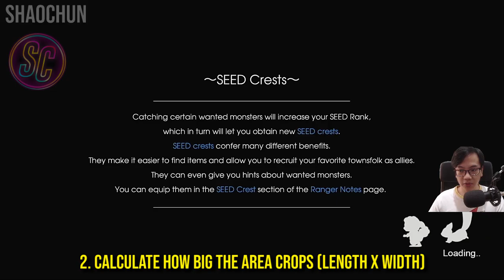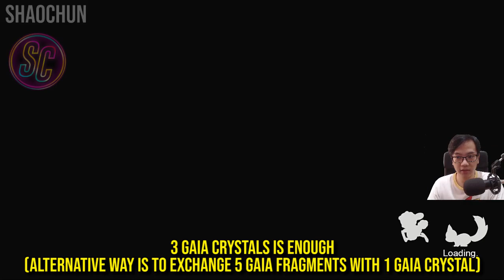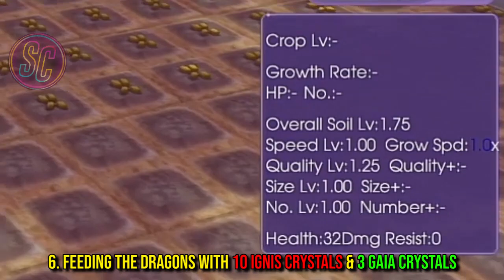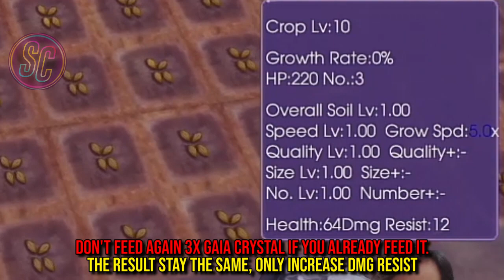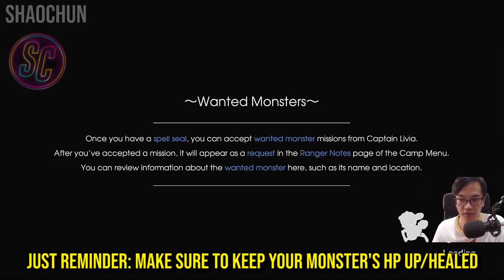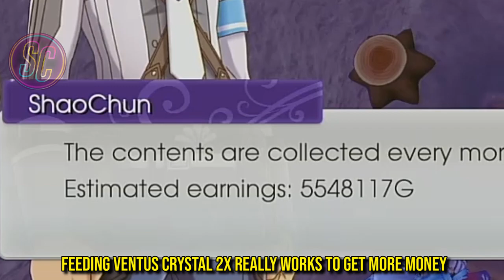RUNE FACTORY 5: Ultimate Auto Income +6.000.000/2 Days!! BEST MONEY MAKING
Hi guys, Welcome Back to Rune Factory 5!! ShaoChun is here! In this video I'm going to give you the guide step by step on setting up Auto Passive Income.

CHAPTERS:
00:00 Setting Up Farm Dragon
00:30 Calculating How Big The Area Crops
01:22 Buy The Seeds in General Store
02:18 Buy Ignis Crystals & Gaia Crystals
02:57 Clean Farm Dragons, Plow, Planting
05:40 Feed the Dragons with Crystals
08:28 Planting All Pineapple Seeds
08:57 What You need to Keep Taking Care
10:08 The growing time progress
12:22 Harvest Time
13:15 Feeding the Dragon with Ventus Crystals
16:30 Harvest Time with Ventus Crystals (HUGE MONEY)

Rune Factory 5 is a RPG Farming Simulation video game developed and published by Marvelous for the Nintendo Switch. In the town called Rigbarth, mysterious events are unrevealed, affecting the runes that govern the balance between humanity and nature. The main protagonist where we could choose to play as Hero or Heroine was assigned as new ranger SEED where player can protect the frontier town by rounding up rowdy monsters with your official SEED-issued spell seal. When you are not on a mission, you can work with the people of Rigbarth to help the town flourish through farming, festivals, and friendships. You may find someone special, fall in love and get married to start a family. Team up with villagers to embark on a great adventure to unravel the mystery befalling the land.  Thank you very much guys 🙏!